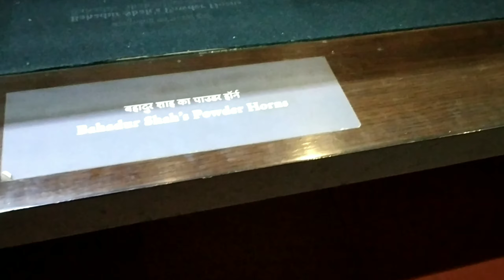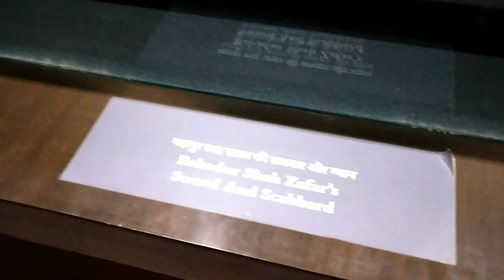RED FORT DELHI || Satyam_sam vlog || Full video from outside inside 🤯🤯